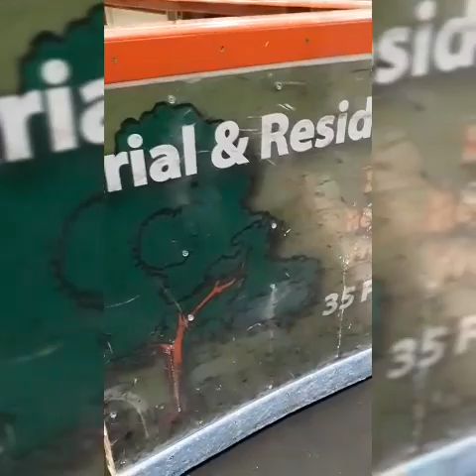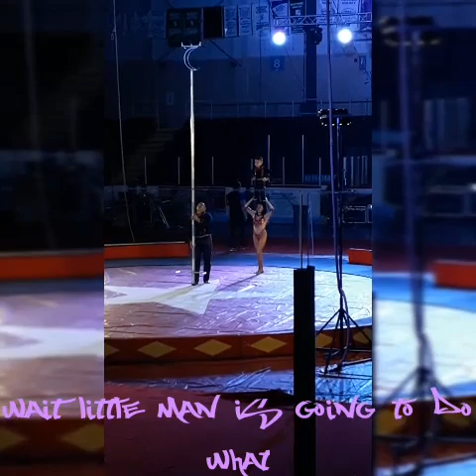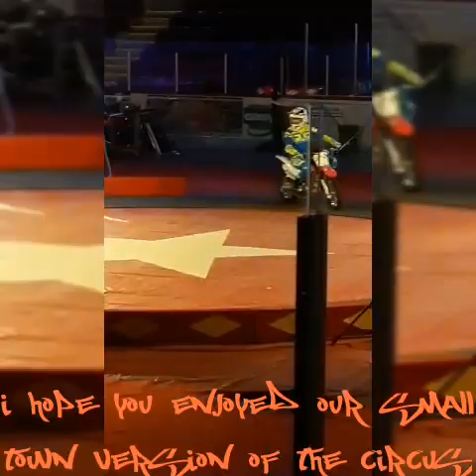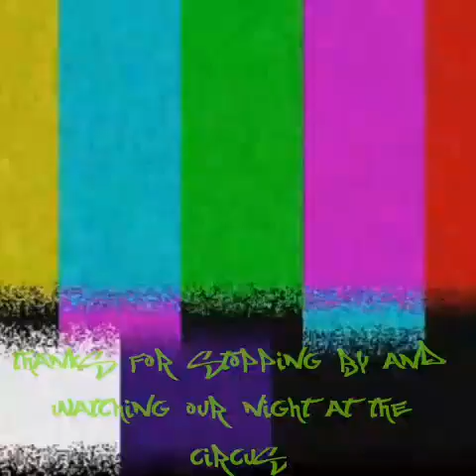Canada's circus spectacular - mother/son date night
Wyatt and I spending some time at the circus. Remember to always make time for our children as they grow up way too fast...